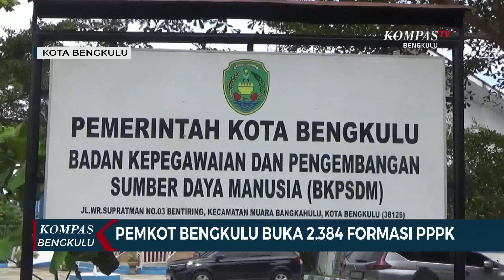Pemkot Bengkulu Buka 2.384 Formasi PPPK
BENGKULU, KOMPAS.TV - Pemkot Bengkulu Buka 2.384 Formasi PPPK

KompasTV Bengkulu
Jl. Syamsul Bahrun No 02 Bentiring Kota Bengkulu